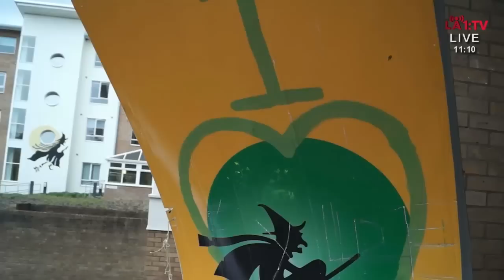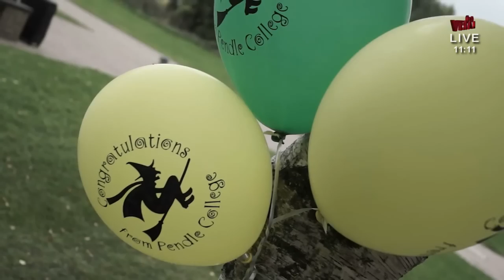Good Morning Lancaster - Freshers' Edition - Episode 3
LA1TV is Lancaster University Students' Union TV Station